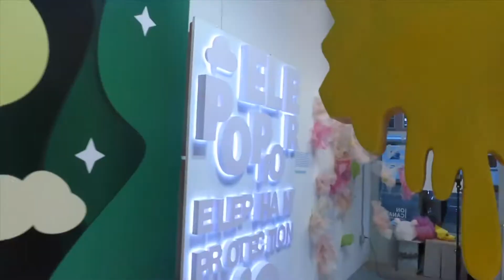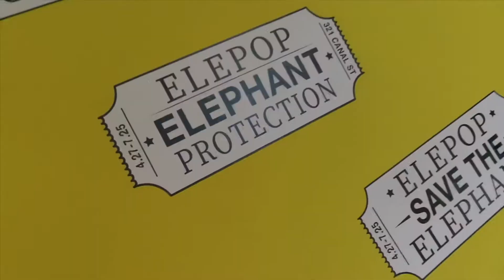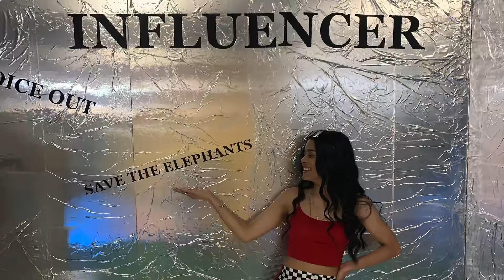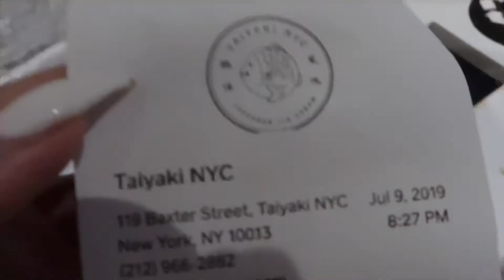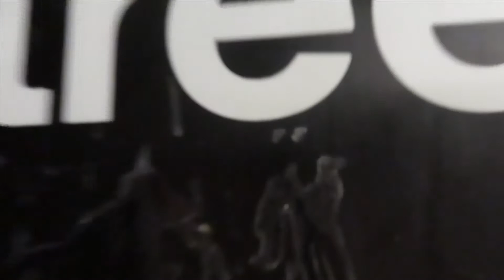Welcome to ELEPOP!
Come and enjoy while I give you a tour of ELEPOP. Enjoy behind the scenes of taking amazing photos with a great friend. Later on, we ate in a great dessert place named “Taiyaki NYC”.